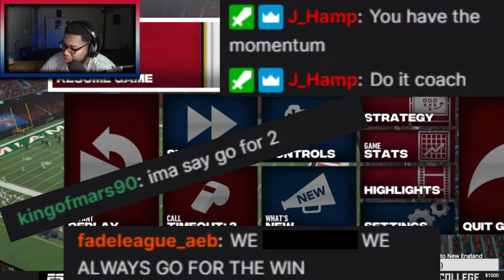NCAA Football 21 Maryland Dynasty | Return of Terrapins | Episode 14